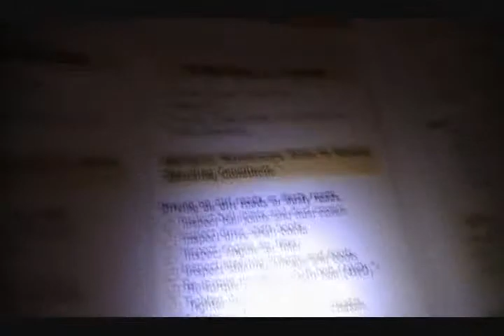IRL Matrix 09 Oil Change 3/3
This is part 3 of the 3 part series.  Read Description of part 1 if you are not sure what you are watching.